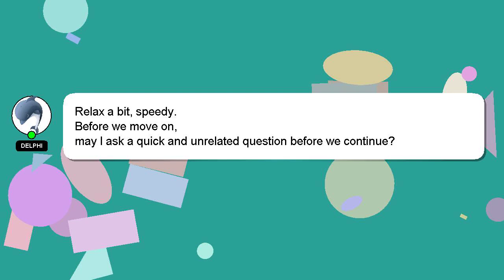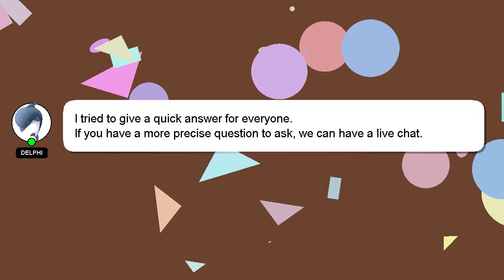NodeJS : Efficient closure structure in node.js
NodeJS closure node.js : Efficient in structure